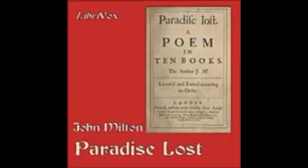6 Paradise Lost 06 Book Three, Part 2 John Milton Paradise Lost